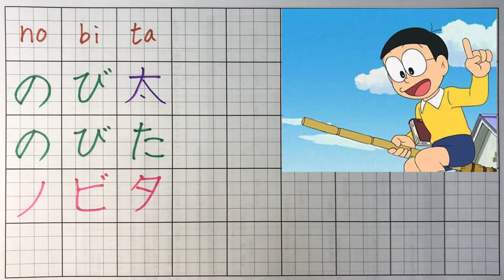How to write "Noby” in Japanese? “Doraemon“(kanji,hiragana,katakana)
I can create your name in kanji.

If you want it comment please!!
Of course free!! : )

Let’s practice Japanese together!!

Enjoy study!!